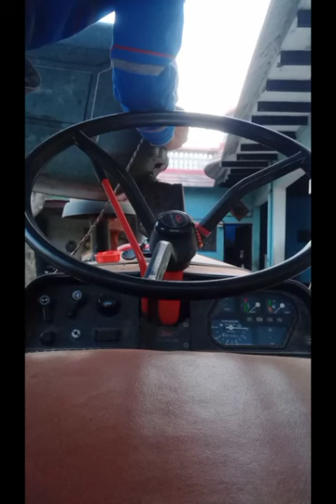Refueling diesel in Tractor 🚜